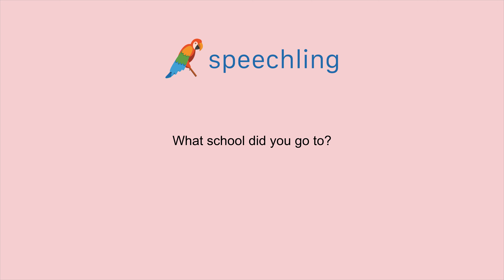How to say "What school did you go to?" in Korean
Male Voice:
어느 학교에 다녔나요?

Male Voice Translation:
What school did you go to?